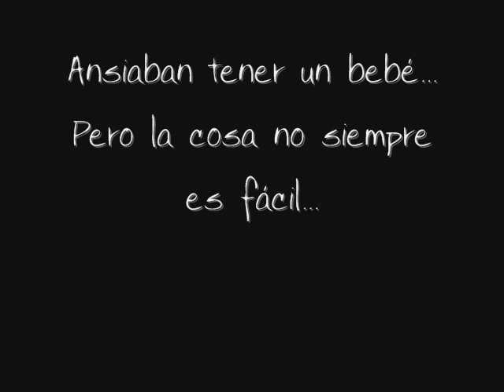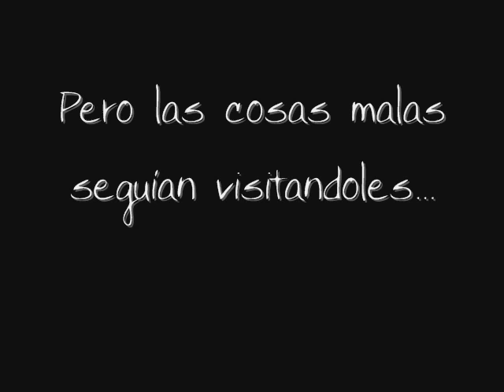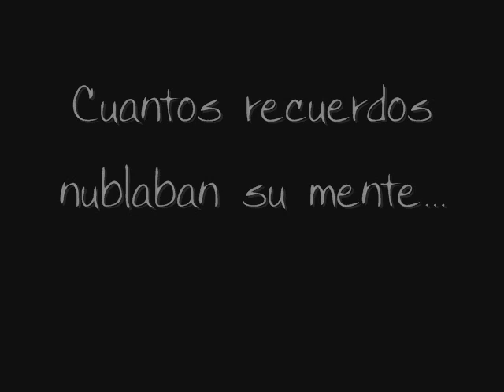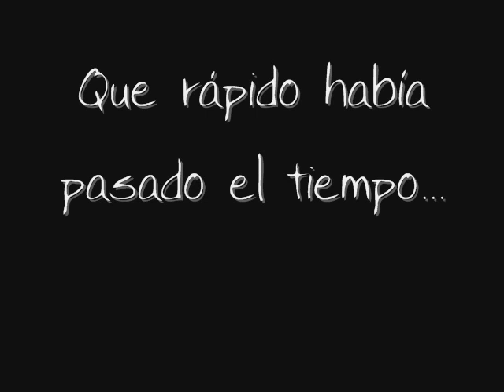Capítulo 10: Legado Moonlight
3ª gen. en camino ^^